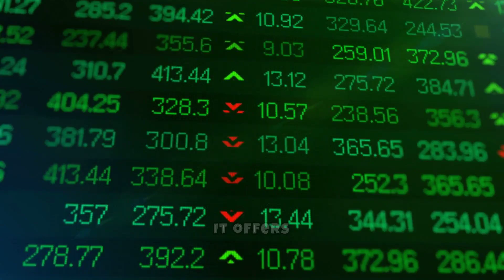How Blockchain Technology is Revolutionizing Industries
"Money and Tech Tips" is your go-to YouTube channel for mastering the art of making money and staying ahead of the curve with the latest technology and AI trends.
Whether you're looking to boost your income, explore cutting-edge tech products, or gain valuable insights into the world of AI, this channel provides practical tips and expert advice to help you thrive in today's fast-paced digital economy.